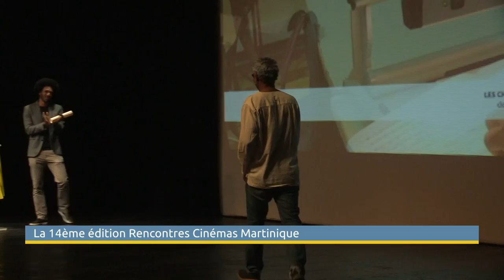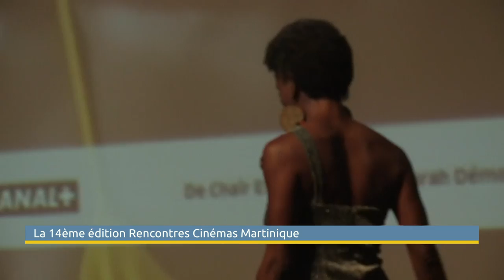RCM 2019 sur ATV - ep010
Retour sur notre soirée de clôture samedi dernier par ATV, avec un oeil sur les résultats des compétitions et un autre sur nos bénévoles cette année !